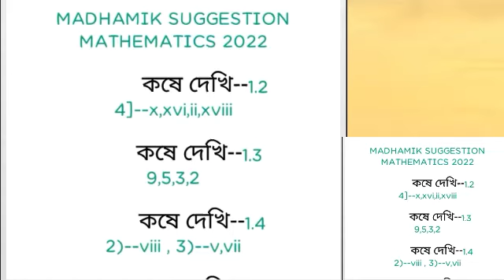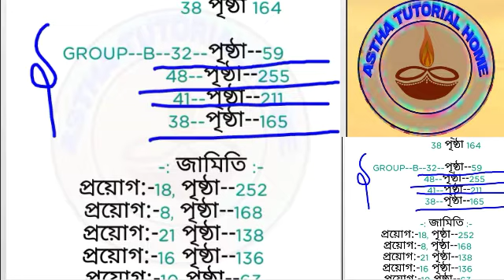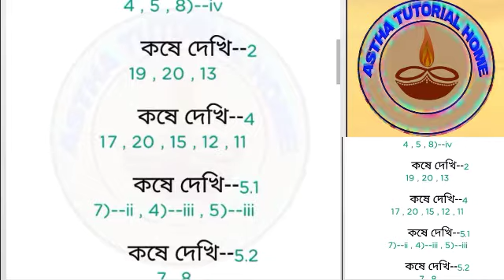Class--X || Mathematics || Last Minute Suggestion || Madhamik Examination || 2022